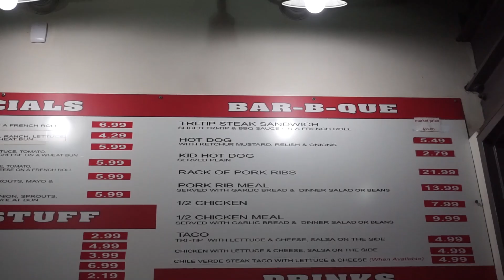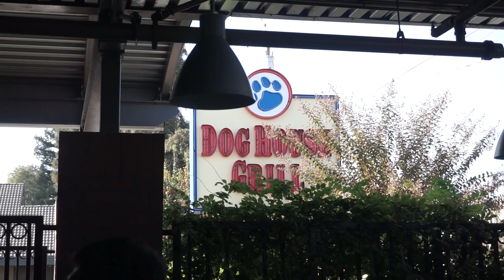California State Cross Country Championships | CCCAA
My team and I went to the California state cross country meet. This is a video on how things went. Hope you enjoy!

Songs: Graham Malice
Yellow Curry ft. Coach Tev
The Smile High Club
Shane Mccullough - Distance (feat. Ashleigh)